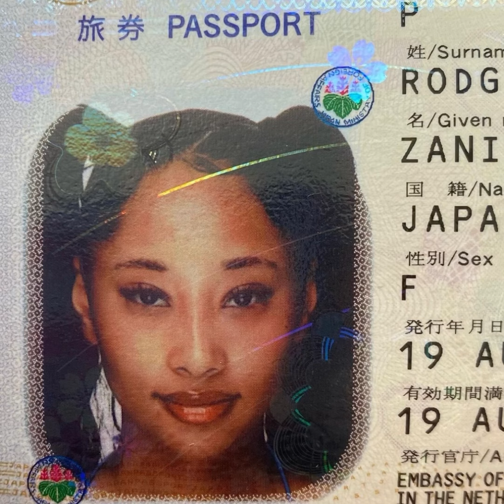(FREE) DRAKE TYPE BEAT “ JAPAN “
(Prod. Eem Triplin & ProdbyTy)
Purchase This Beat & All Unreleased Beats Here